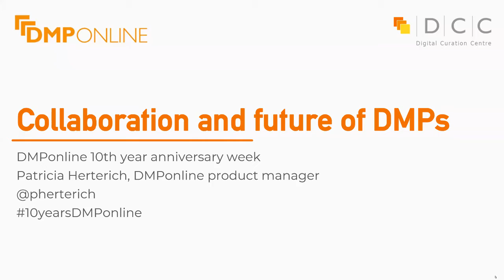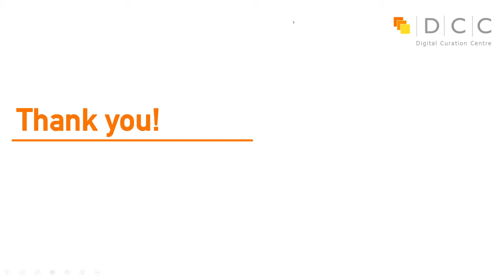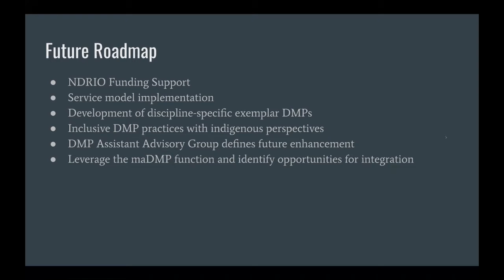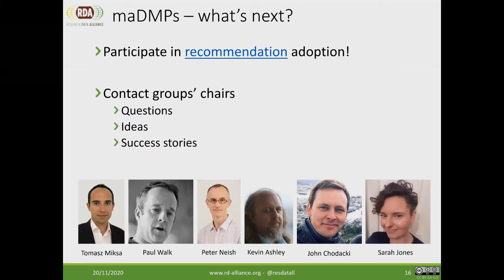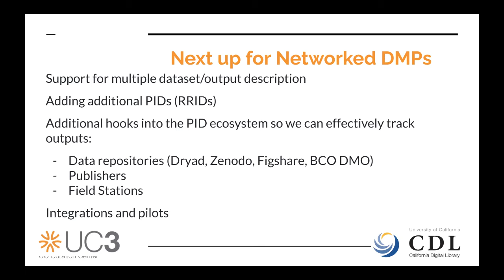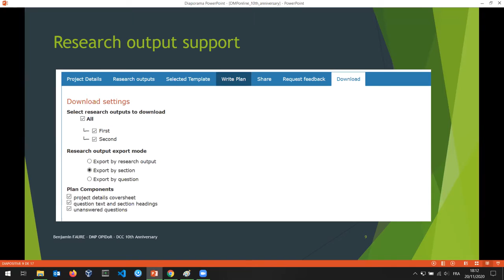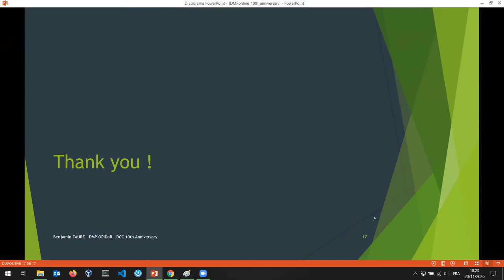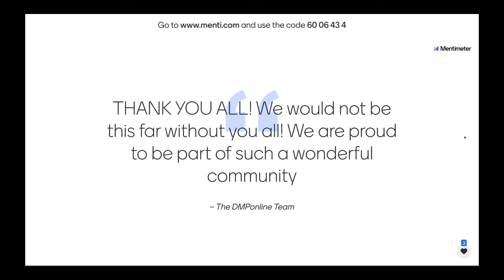DMPonline 10th year anniversary - Future & Collaborations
1. Collaboration and future of DMPs!, Patricia Herterich, DMPonline
2.Welcome to Friday session celebration of 10 years of DMPonline, Magdalena Drafiova, DMPonline
3.The Canadian path to the Roadmap, Weiwei Shi, Portage
4.We’ve got maDMPs – what’s next, Tomasz Miksa, maDMP
5.Building the new Networked DMP with DMPRoadmap, Maria Praetzellis, CDL
6. DMP OPIDoR, a DMPRoadmap instance with the French touch, Benjamin Faure, OPIDoR
7. Friday quiz, Magdalena Drafiova, DMPonline